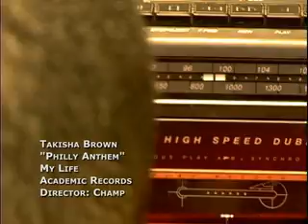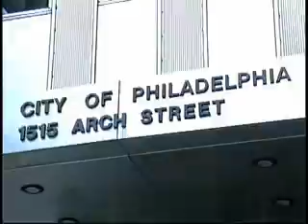Philly Music video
Bang Out Productions provides a full range of video and promotional services including television commercials, infomercials, corporate and promotional videos, training videos, live performances, music videos, editing, story boarding, production and agency liaison to broadcast and cable networks.